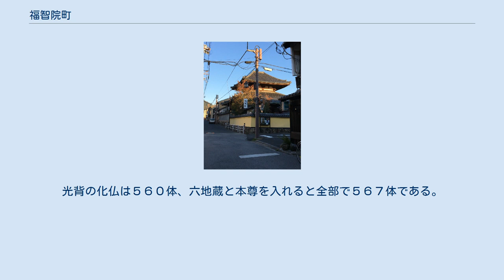福智院町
奈良市の町・字
日本 」 奈良県 」 奈良市 」 福智院町 福智院町を縦断する主要地方道奈良天理線沿いにて撮影 福智院町（ふくちいんちょう）は、奈良県奈良市の中央部に位置し、ならまちと呼ばれる地域のうちの一つの町である。
現在国の重要文化財に指定されている、真言律宗福智院本堂と木造地蔵菩薩坐像と今西家書院がある。
大和町と呼ばれることもある。
 奈良県奈良市の中央部に位置し、ならまちと呼ばれる地域に所属している。
町のほとんどが坂道に接しており、路地や露地庭も数多くある。
北は高畑町、西は公納堂町、南は紀寺町・十輪院畑町とそれぞれ隣接し、町の東部には主要地方道奈良天理線が縦断している。
 町の東部にある主要地方道奈良天理線には、奈良交通のバス停であるバス停福智院町がある。
主要地方道沿いに商店が並んでいるが、他はほぼ住宅地となっている。
近年ほかの地方からの移住者が増加している。
 天平8年に興福寺僧の玄昉が後の福智院になる寺を開き、その後弟子の降舜が官符都維那に任じられて坊号を福智院として統治を始めたのが起源とされる。
郷名としては南北朝期から見られ現在の福智院町の地域だけでなく奈良ホテル付近までがその領地であったとされている。
そしてこれらの領地は丹坂・高畠方面から奈良中に入るときの要地であったために松谷郷と並んでしばしば土一揆の被害を受けた。
また文明11年には筒井・古市の合戦の余波で略奪にあったこともある。
 江戸時代からは奈良町のうちの一町とされ、福地院町とも書かれた。
奈良町の南部で片原町の南公納堂町の東に位置していた。
奈良町雑録によると当時は薪能と春日若宮祭に出演する能役者や若宮祭に参勤する大名の役人衆のために宿泊所を提供する宿割町であったとされている。
しかし江戸幕府による儒学推進政策によって徐々に福智院の力が弱められ、明治時代に行われた廃仏毀釈運動によって仏教が弾圧を受けると福智院は深刻な経営難に見舞われた。
そして福智院と親交の深かった酒造を営む今西家に福智院の所有地に関する権利を売却し、福智院家の人々は各地に点在することになった。
尚、もともと福智院があった場所は今西家書院という形で現存しており、また福智院自体も場所を変えて現在も福智院町に建築されている。
 〒630-8381　奈良県奈良市福智院町46　福智院様の全体を撮影 前身は736年（天平8年）に玄昉が創建し、興福寺の僧が再興して福智院に改名し、その後叡尊が再建した。
 今西家書院入り口 福智院氏の居宅を大正13(1924)年、今西家が譲り受けた。
昭和12(1937)年8月25日、国宝保存法により、京都の二条陣屋、大阪の吉村邸と共に民間所有の建造物として初めて国宝の指定を受ける。
昭和13(1938)年、柱の根継ぎや床組などの部分修理に次いで、昭和53(1978)年工事期間16ヶ月をかけ解体修理工事を行う。
角柱・障子・襖など書院造りの要素は、現代和室の様式へと広く受け継がれている。
 桧の寄木造りの上に漆を塗り重ね、その上に彩色が施されている。
右手に錫杖を執り、左手に宝珠を捧げ、右足を安座にした丈六（２．７３ｍ）の座像で、宜字座（１．６０ｍ）の上に、舟型の光背（５．０５ｍ）一ぱいに小形の化仏をつけた、千仏光背を背負っている。
台座からの総高は６．７６ｍもあり、どっしりとした南都特有の鎌倉彫刻で、気魄に満ちた御本尊は慈相をたたえて鎮座されている。
千体仏舟型挙身光背で、二重円相部には、頂上に不空成就如来（釈迦と同体）、左右三躰つづ、六体の地蔵菩薩像（六地蔵）、最下部左右に二体の冥官座像があり、諸定、諸地獄を決定する?魔王と太山王の二王で、周縁部の光背千体地蔵は、簡略化した造りである。
仏像の光背に多数の化仏を表すことは、その仏の功徳や世界観を表すものとして、経本には説かれているが、それを造像に表現することは現存例としては少なく、地蔵尊としては、福智院の本尊のみである。
光背の化仏は５６０体、六地蔵と本尊を入れると全部で５６７体である。
本尊の地蔵菩薩坐像は、像高2.73mの大作で、威風堂々とし、光背にも千体地蔵を表している。
像内の墨書などにより、1203年に福智庄（現奈良市下狭川町付近）で造られ、1254年に当地に遷されたと考えられる鎌倉時代の南都の代表的な地蔵像である。